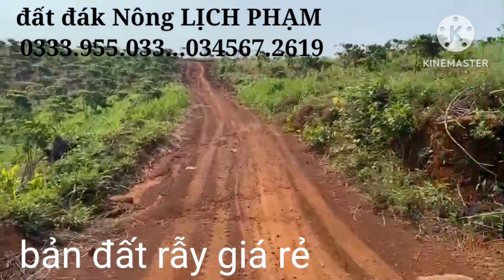gio tuổi già sức yểu không còn sức để làm, cần bán lô đất rẫy dt 4 héch giá bình dân